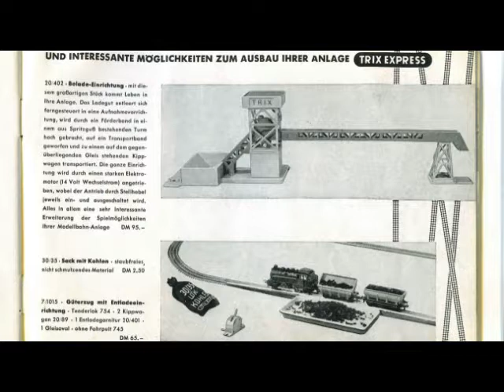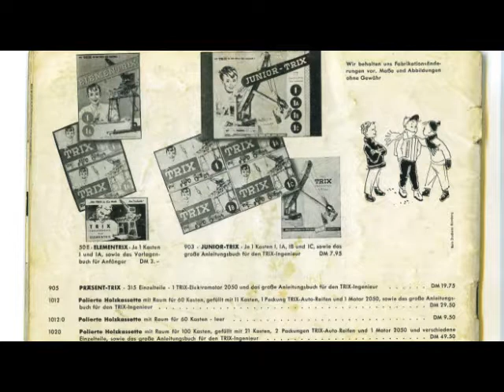Ansambel bratov Avsenik - Takih ni nikjer ljudi (Schützenklang, Schützenmann ~1969)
NO VIDEO! Gehört zur Playlist "Volksmusik". Pictures (640x360): Trix Express Catalog 1955 / Trix Express Catalogue 1955 / Trix Express Katalog 1955, Seite 43-48 (Ende). Leider habe ich den Umschlag des Kataloges nicht mehr. Großglockner (69).